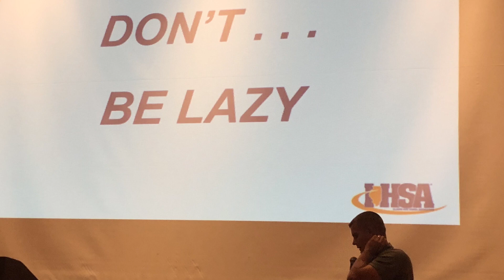2018 IHSA Officials Conference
conference photos highlights